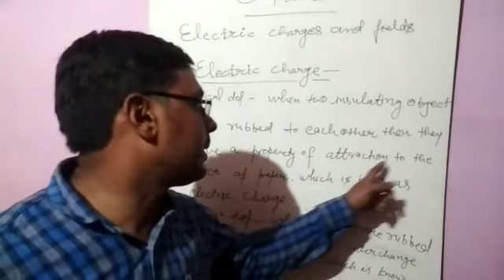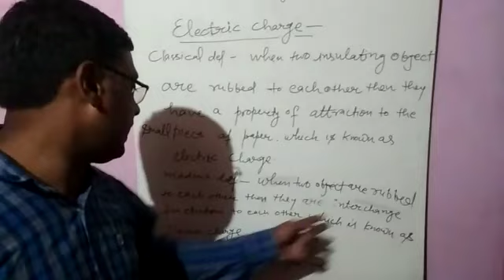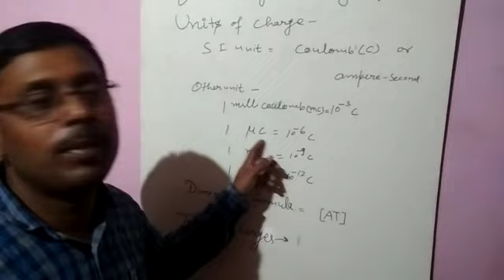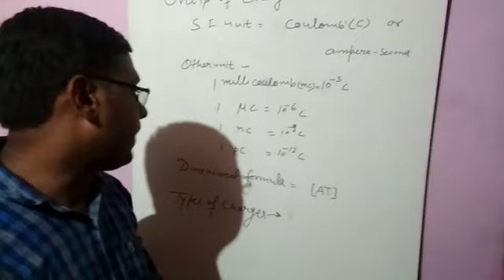class 12 physics electostatics lec 1